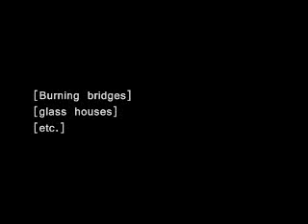He who destroys houses destroys silver